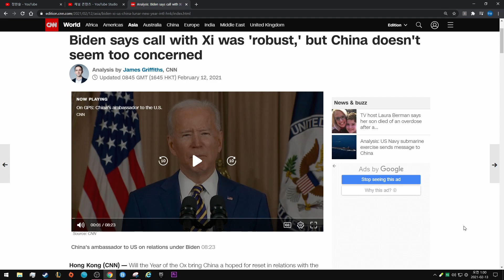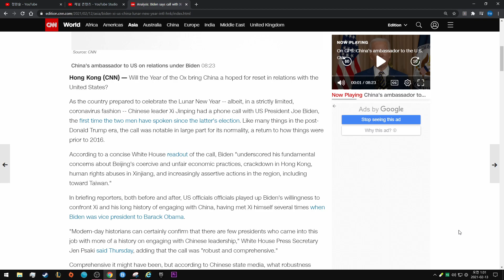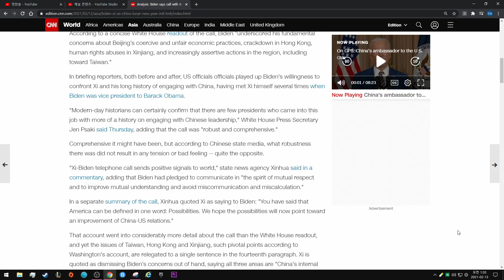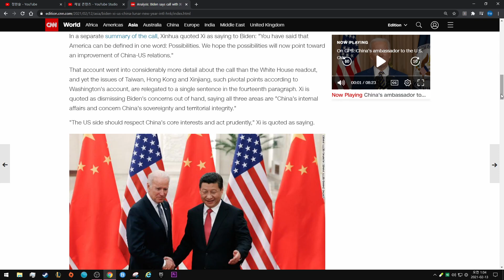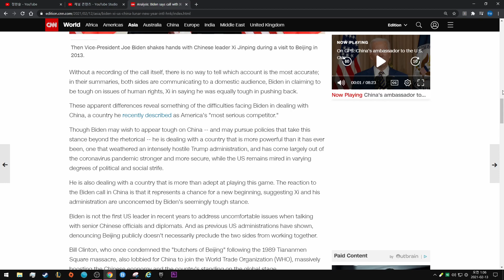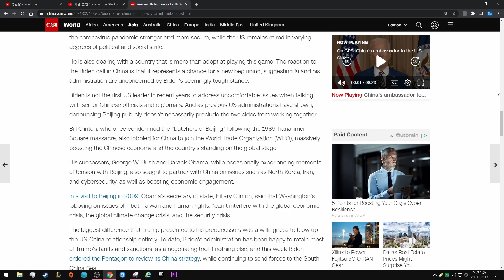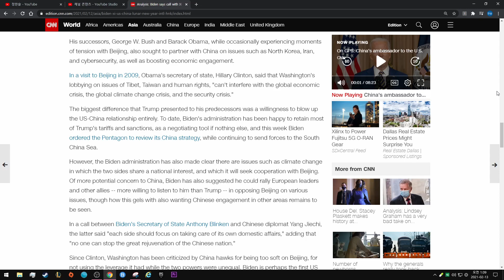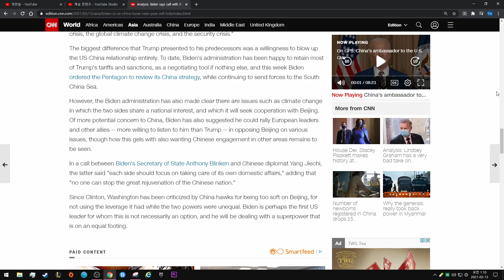Biden says call with Xi was 'robust,' but China doesn't seem too concerned - CNN뉴스 영어말하기연습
Analysis by James Griffiths, CNN

Updated 0845 GMT (1645 HKT) February 12, 2021